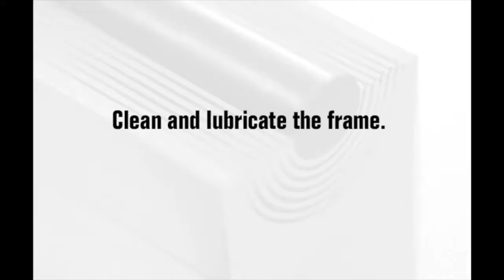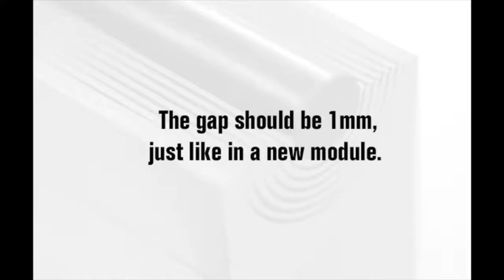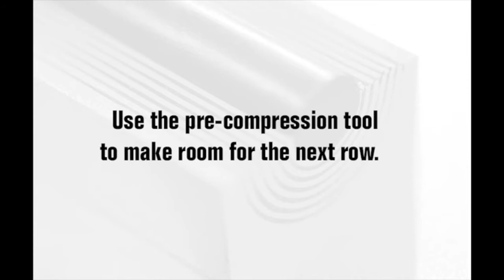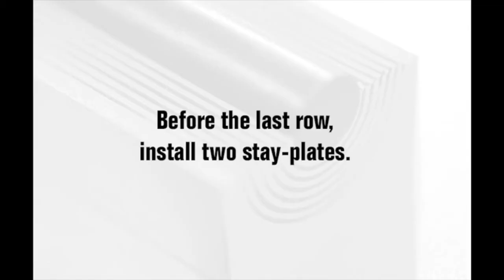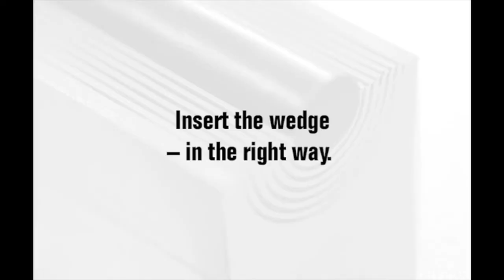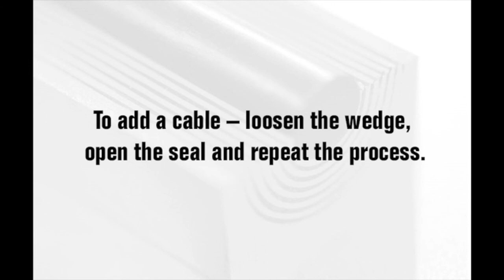Roxtec BG™ B System installed with large coaxial cables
The Roxtec BG™ B system is designed to safely and efficiently bond and ground cables. The Roxtec BG™ B solution is suitable for large cables in applications for oil and gas, OEM, telecom or construction.